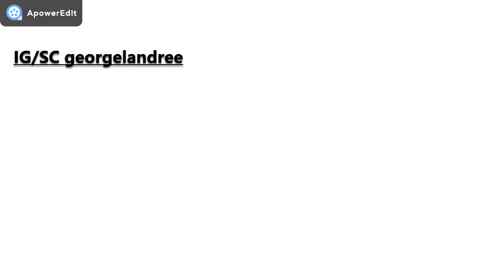Importance Of Cardio Even On A Bulk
In this video, I explain why cardio is important, and why everyone, no matter your goal, should do it. You don't have to kill yourself doing cardio, but 10-15 minutes here and there (2-3 days/week) will do wonders for your progress in the gym. Also think about it this way - you won't get out of breath going up stairs or getting the groceries in! Enjoy!